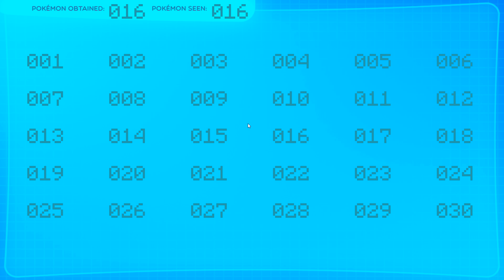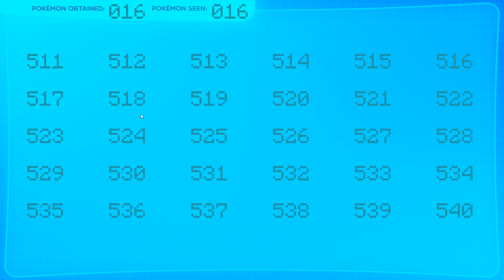Minecraft: *NOVA* ATUALIZAÇÃO DO PIXELMON !!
⚡LEIA A DESCRIÇÃO E GANHE UM PRESENTÃO !

♦ NESTE VÍDEO GHOKS MOSTRA TUDO SOBRE A NOVA ATUALIZAÇÃO DO PIXELMON

👉✔Gravador◕
👉◆Mirillis Action! / Nvidia Shadow Play
👉✔Editor回